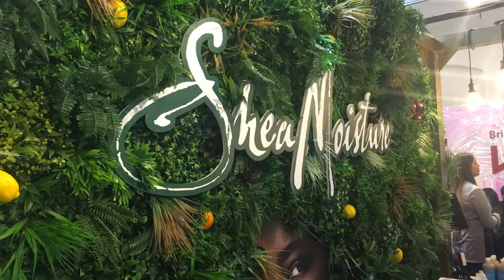SUPERGRUG PRESENTS EVENT 2019… Vlog & Goodie Bag Haul + Tips and What You Need to Know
Hi guys! In today’s video I’m gonna be sharing my experience at the Superdrug Presents Event! if you did be sure to give me a 👍🏻 to let me know that, subscribe to my channel as well for don't miss any of my videos, and tell me in the comment below what do you think, I would really appreciate your feedback!

My last video: SUPERGRUG HAUL… I do have a shopping problem // Beauty Haul + What’s New?!

PS. If you have any request for videos that you would like to see be sure to leave them down below!